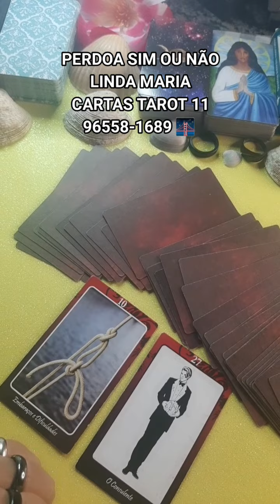PERDOAR SIM OU NÃO LINDA MARIA CARTAS TAROT 11 96558-1689 🌉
BOA-NOITE UM MARAVILHOSA ABENÇOADA SEMANA PARA TODOS VOCÊS DEUS ABENÇOE MUITO VOCÊ É FAMÍLIA AMÉM LINDA MARIA CARTAS 🎴 TAROT 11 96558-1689

EM MAIO NO GRUPO TODOS OS DIAS UMA MARAVILHOSA MENSAGEM DÁ ESPÍRITUALIDADE